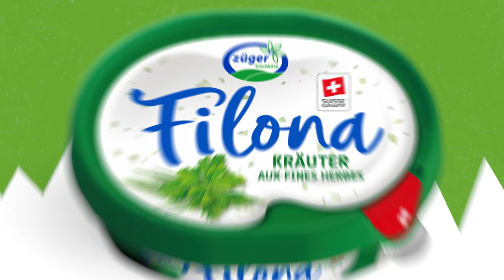Das Beste aus Frankreich?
Die perfekte Mischung macht es aus. So ist es auch bei unserem Filona Frischkäse mit Kräutern! Die Petersilie und der Schnittlauch sind ideal aufeinander abgestimmt und kreieren ein intensives Geschmackserlebnis.
Das beste aus Frankreich? Kommt jetzt aus der Schweiz.